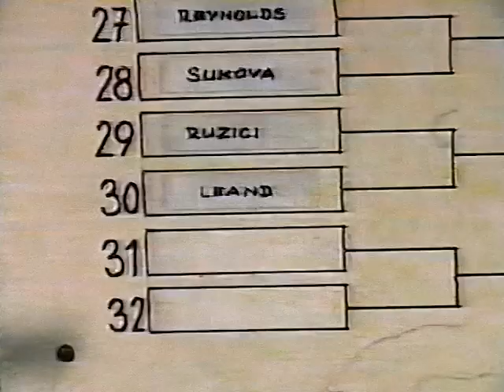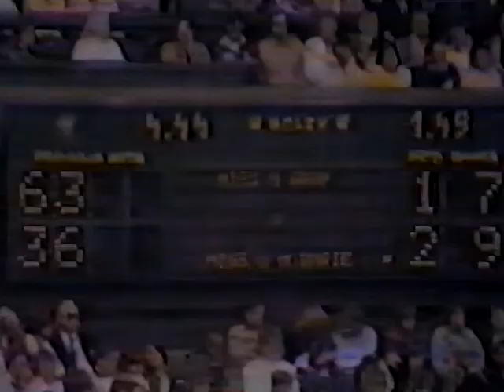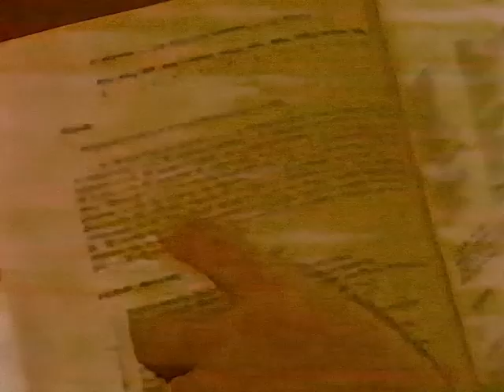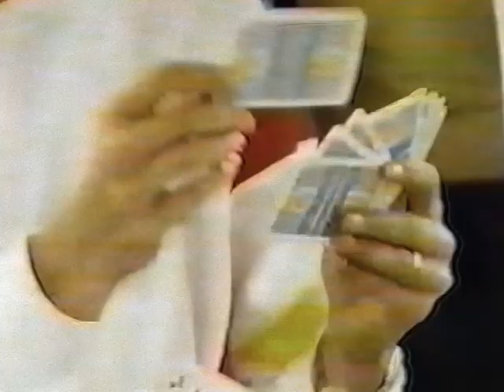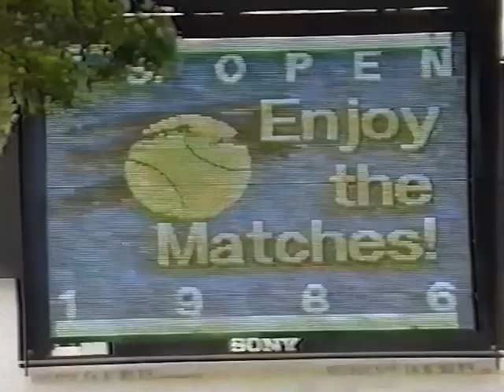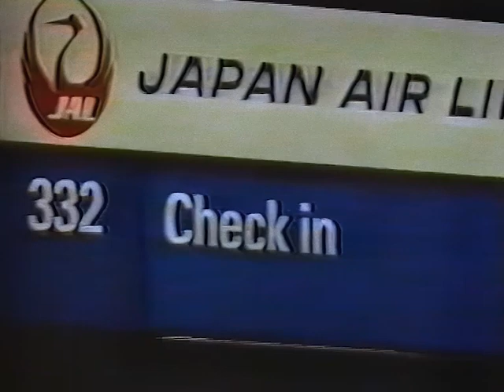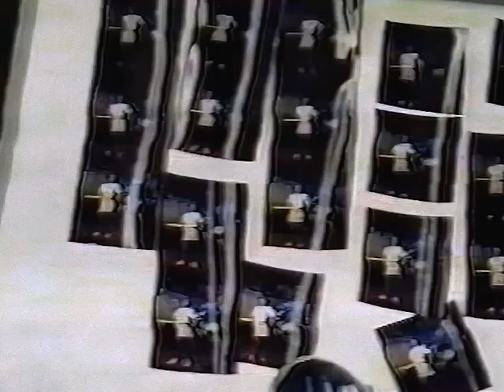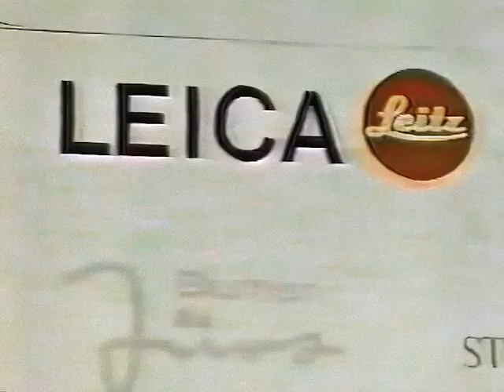Tennis - Steffi Graf 1980's TV Items (Part 1)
Tennis - Steffi Graf 1980's TV Items
Various TV items, German Language